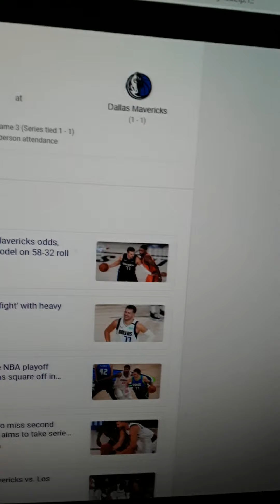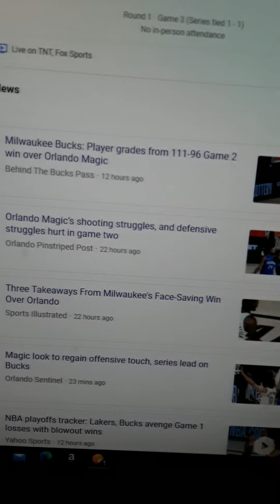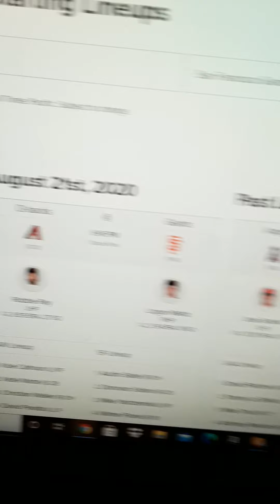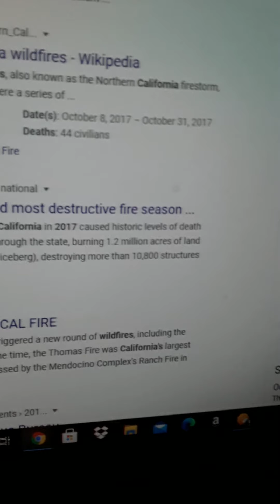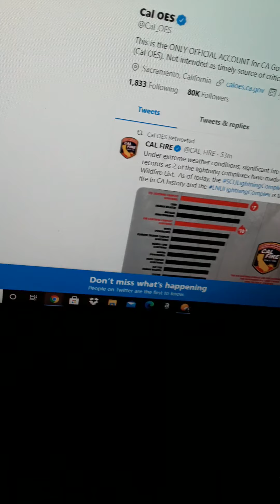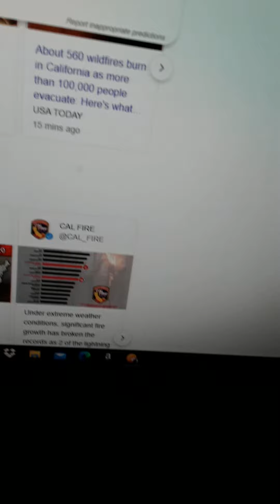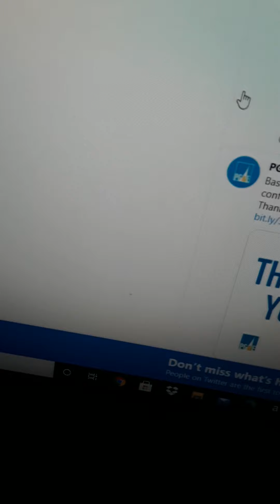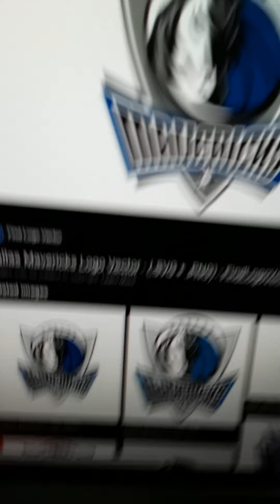the Bay Area Sports afternoon day with Mauricio Stillman part 2 is 27 years old day number 3!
Hi MY NAME IS Mauricio Stillman talk to you recap for the Giants win last night the Oakland athletics win in oakland the Weekend Preview is upcoming the NBA Playoffs the NHL Playoffs the GIants and the OAKLAND Athletics this weekend the good this Birthday week is so much fun back to pti someday in the new Features back to the Bay Area Sports Mornings with Mauricio Stillman youtube Shows and the Wildfires Story all over the Years And the Dallas Mavericks blues and thank you so much for a good 27 B DAY next year is 28 Birthday years old in august of 2021 is Mauricio Stillman 27 years old day 3 tomorrow is 27 years old day 4 and sundays is day 5 and we will see you on monday for 27 years old day number 6 have a good and safe weekends thank you Mauricio Stillman we are going say good bye and good night so long and you see Later!